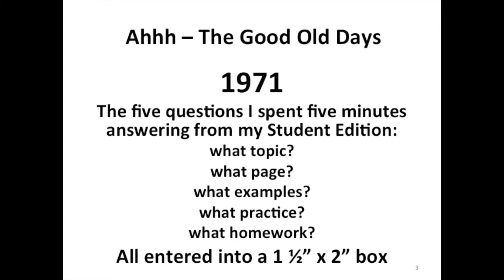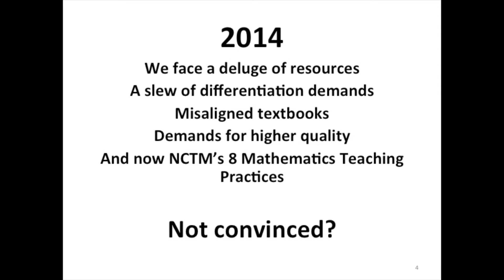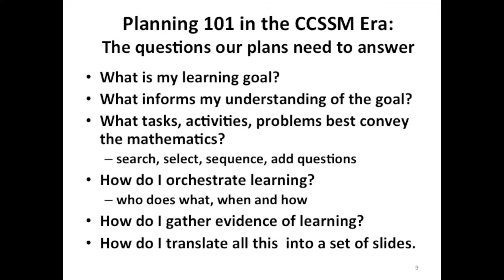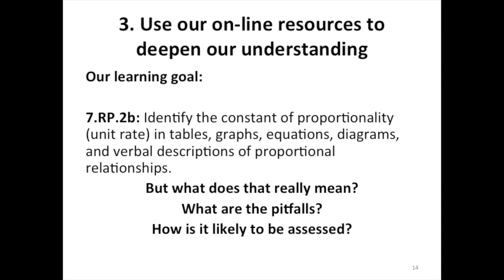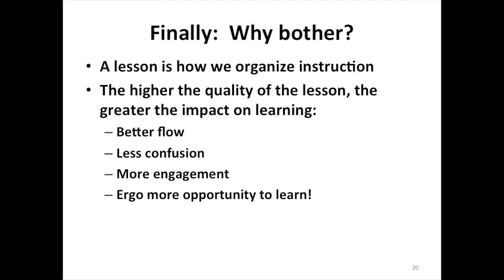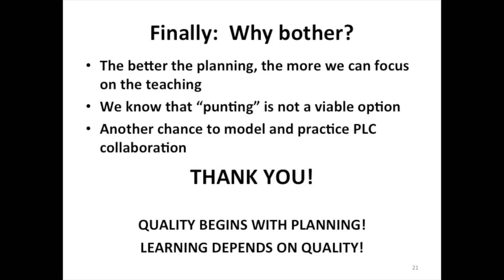Math Lesson Planning 101: Thriving in an Avalanche of On-Line Resources: Steve Leinwand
Steve Leinwand gives a talk called "Math Lesson Planning 101: Thriving in an Avalanche of On-Line Resources" at the Math Forum and NCSM Ignite event at the 2014 NCSM Annual Conference in New Orleans.